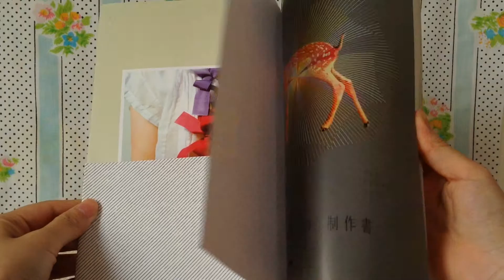kiwa seisakusyo handmade accessories book- japanese craft book -